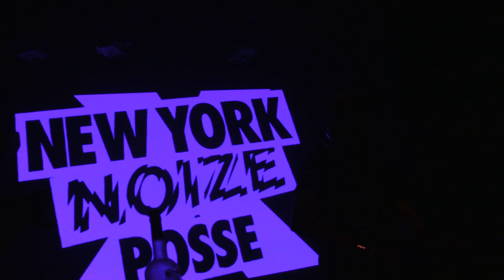SPANKROCK w/ BOYS NOIZE - EVERYDAY BNR 10 YR NYC VIBES @ WEBSTER HALL - 5.23.2015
SO... I randomly was in New York to chill w/ homies and to do some sidework... and then I looked at my phone on Saturday and realized that the BNR homies were gonna be in town...

These are the random vibes I got to witness that night :)